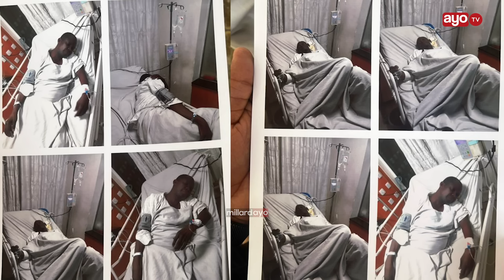INAUMIZA “MKE WANGU NA WATOTO WAMEHUKUMIWA KUNYONGWA, NIMEWEKEWA SUMU NIFE”